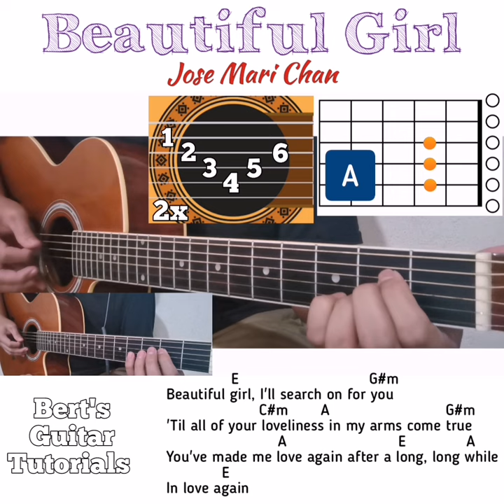Beautiful Girl - Jose Mari Chan guitar chords w/ lyrics & plucking tutorial